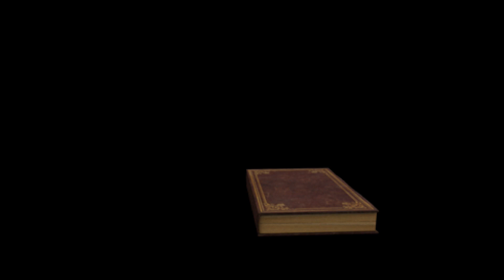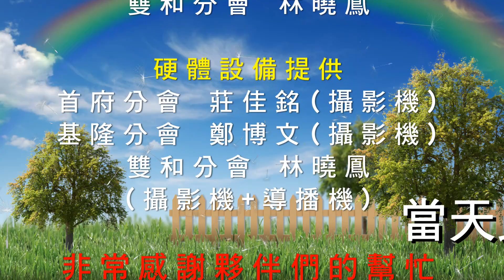JCI 魯雞抖第五季《新會友專訪1》民雄分會-陳忠毅、 紀紹庭/莿桐分會-李奕琤 (Youtube限定)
首次一次訪三位
南區的新會友真的超活潑
看看他們會激起甚麼樣的火花

主持人:
林妤芬（汐止分會）
鄭博文 （基隆分會）

受訪人:
民雄分會 陳忠毅
民雄分會 紀紹庭
莿桐分會 李奕琤

剪輯後製: 理想創藝活動企劃